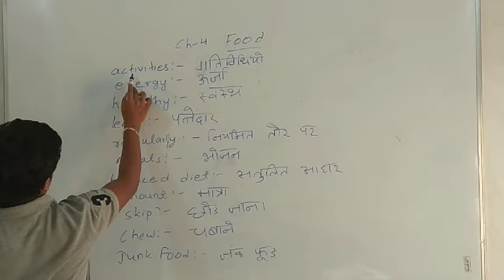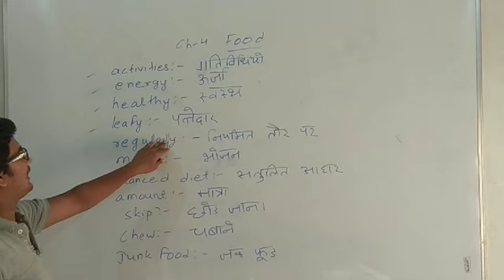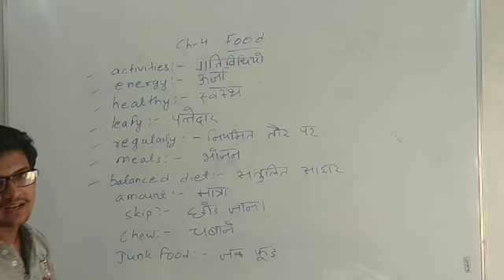Lecture_22_Class 2 ( Social Studies )